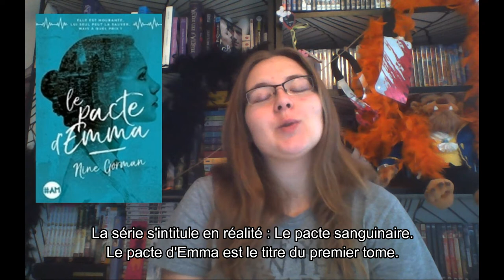Wishlist #6 Novembre 2017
Voici les références des ouvrages dont je vous parle aujourd'hui :

GORMAN, Nine . - Le pacte sanguinaire, tome 1 : Le pacte d'Emma / Albin Michel, Jeunesse

COLIN, Fabrice & NOVI, Nathalie . - Le musée imaginaire de Jane Austen / Albin Michel, Jeunesse

TOYAMA, Ema . - Love Hotel Princess, tome 1 / Pika, Shôjo

HAYASHI, Kirin & OKADA, Chaki . - Douce lumière / Nobi Nobi !

ISHII, Hiroshi . - Bizarre, comme c'est bizarre / Nobi Nobi !

AIKAWAn Saki . - Timeless Romance, tome 1 / Soleil Manga, Shôjo

WHEELER, Aline . - Neph et Shéa, tome 1 : La fuite / Autoédité

ROWLING, J. K. . - La meilleure des vies / Grasset

AOYAMA, Kunihiko . - Mémoires d'un beau manoir / Nobi Nobi !

Vous trouverez ci-dessous la liste des suites de séries qui m'intéressent et dont la parution est également prévue au mois de novembre :

BAILLY, Samantha . - Nos âmes jumelles, tome  : Nos âmes plurielles / Rageot

WATANABE, Ayu . - L-DK, tome 1 / Pika, Shôjo

CHATTAM, Maxime . - Ludivine Vancker, tome 3 : L'appel du néant / Albin Michel

CARLAN, Audrey . - Calendar Girl, tome 11 : Novembre / Hugo & Cie, New Romance

BEATON, M. C. . - Agatha Raisin, tome 7 : A la claire fontaine / Albin Michel
BEATON, M. C. . - Agatha Raison, tome 8 : Coiffeur pour dames / Albin Michel

AKUTA, Fumie . - Au-delà de l'apparence, tome 4 / Kana, Shôjo

KAWAHARA, Kazune . - So charming !, tome 2 / Kana, Shôjo

HINACHI, Nao . - Coeur de hérisson, tome 5 / Kazé, Shôjo

CHAMBLAIN, Joris & THIBAUDIER, Lucile . - Sorcières sorcière, tome 4 : Le mystère des fleurs de tempête / Kennes

TAKARA, Akegami . - Coffee & Vanilla, tome 2 / Soleil Manga, Shôjo

JOHANSEN, Erika . - La trilogie du Tearling, tome 3 : Le sort du Tearling / JC Lattès

NANAJI, Nagamu . - Moving Forward, tome 6 / Akata, M

SAKURAI, Shushushu . - Love Baka, tome 2 / Kurokawa

BAUD, Patrick . - Axolot, tome 4 / Delcourt

GILSON, David . - Bichon, tome 3 : L'année des secrets /Glénat, Tchô ! La collec...

BOTTERO, Pierre & LYLIAN &BALDETTI, Laurence . - La quête d'Ewilan, tome 5 : Al-Poll / Glénat, Grafica

TAAMO . - La maison du soleil, tome 6 / Pika, Shôjo

MESSENGER, Shannon . - Gardiens des cités perdues, tome 6 : Nocturna / Lumen

Je vous glisse également ici quelques bonus (intégrales, rééditions et nouveautés que j'ai repérées après avoir tourné cette vidéo) :

SAITO, Chiho . - Le Vicomte de Valmont : Les liaisons dangereuses, intégrale / Soleil Manga, Shôjo

GOLDMAN, William . - Princess Bride / Bragelonne, Stars

TRUNKO, Emily . - Je voulais juste te dire  les lettres que vous n'avez jamais osé envoyer... / Bayard, Jeunesse

HARLOW, Melanie . - Hppy crazy love, tome 1 : Si nos chemins se croisent / Hugo & Cie, New Romance

N'oubliez pas de me suivre sur Instagram pour découvrir mes dernières acquisitions